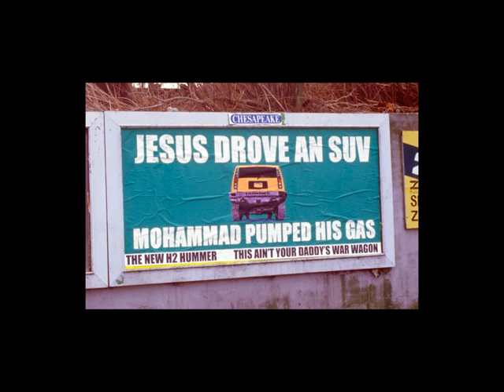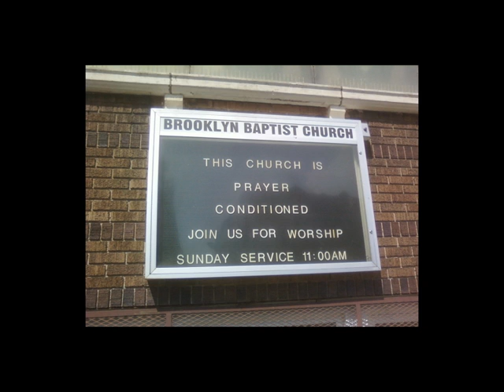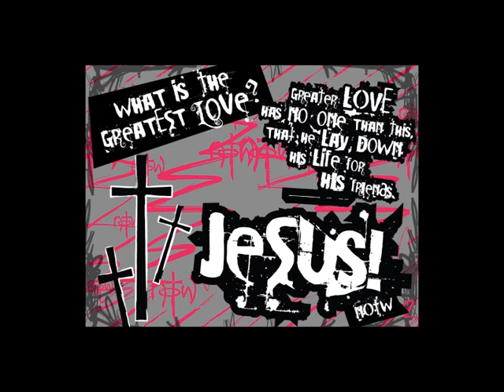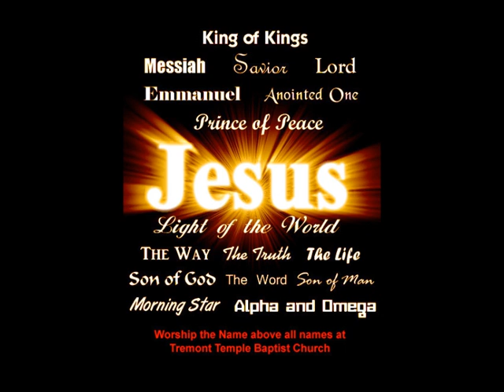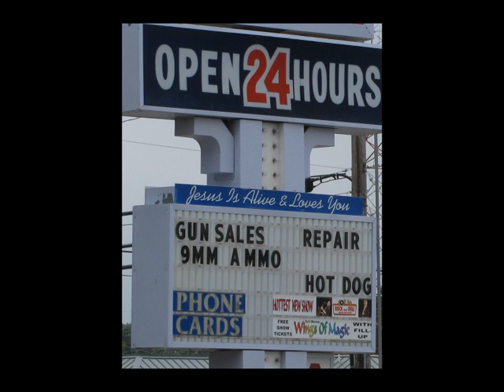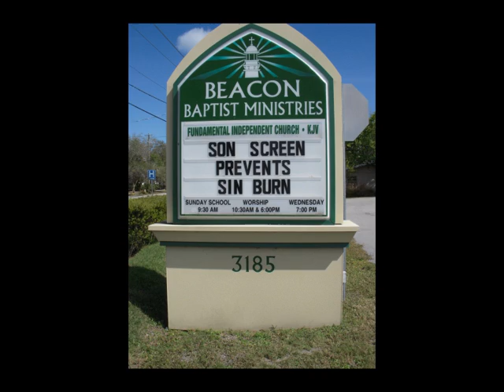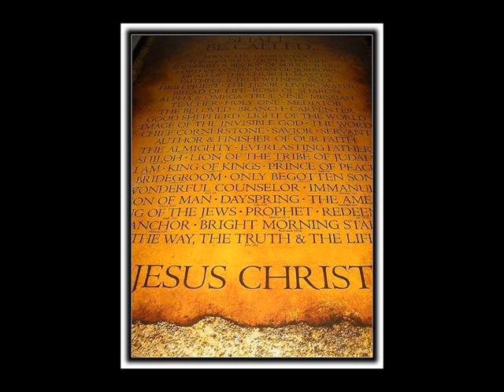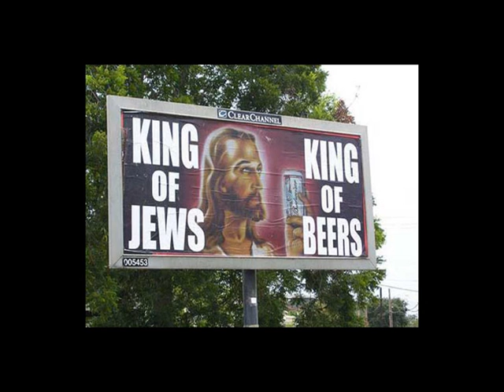Richard Dawkins and Michael Shermer in conversation part 2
Headphones or really good speakers for this one, people.  The audio quality is not the best as it was recorded on my Android phone. It's not inaudible, but you will have to actively listen.

This was a Skeptics Society event on October 6th 2010 at the Beckman auditorium in Pasadena, California.